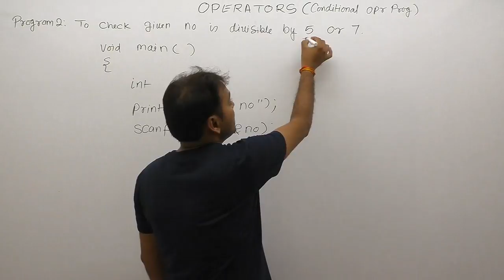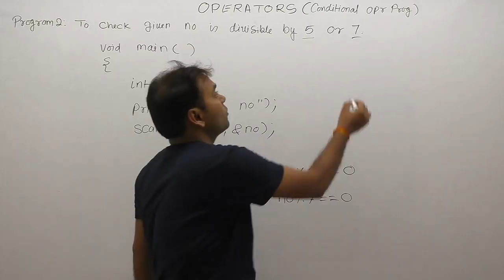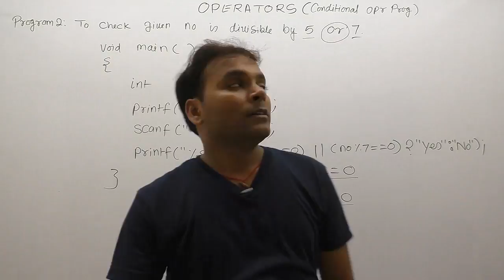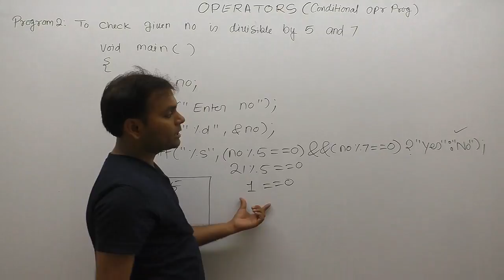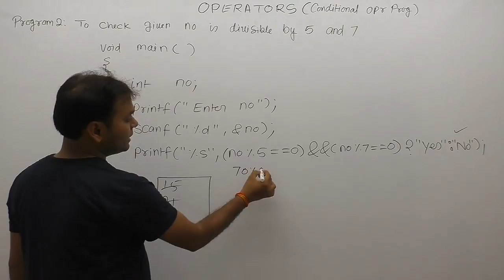C Program to check given no is divisible by five or seven-Part171 | C Language by Java Professional